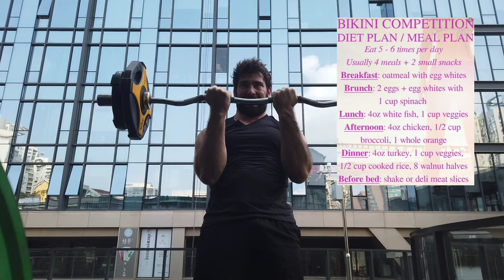Why Most Instagram Influencer "Custom" Meal Plans Are Trash (Do it YOURSELF, Here's How!)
Here's the brutal truth; the more followers someone has on social media, the more likely their "custom" meal plans are going to be automated bullshit rather than actually tailored to you.

If someone has a million followers and they are advertising custom plans, it's either outsourced (and thus mediocre quality) or just pure cookie cutter. You aren't getting YOUR PLAN, you are getting the "2000 calorie plan", or at best the "2000 calorie, cutting, 5 meals per day plan". There just isn't a lot of customization or personalization, and to be blunt, you can honestly make this type of plan YOURSELF.

1. Calculate TDEE.

2. Split that TDEE into 6 meals (not what I'd do, but this is what THEY do).
3. Get in about 40% protein, 20% fat, 40% carbs per meal.

4. Calculate that out and get 1 protein source, 1 starch and 1 vegetable per meal.
Protein=eggs, steak, chicken, pork, salmon, trout, tofu, nuts
Starch=bread, pasta, rice, noodles, quinoa, Ezekiel bread, blah blah,
Vegetable=you know what a vegetable is!

Starches might be less if you are cutting, and probably less further away from the workout. Fattier protein sources further from the workout.

5. Swap out these 3-5 protein sources, 3-5 starches and 3-5 vegetables throughout the week. It'll be random, but you can tell yourself this is to hit micronutrient totals or some shit like that.

6. Repeat till bored and you want to go back to a real diet that doesn't involve eating just a few foods and you realize you're not a freaking professional bodybuilder.

There. That's for free, and you can stop paying these dipshit scammers online.

Geoff's Training Plans/Coaching?
Geoff's Instagram?
Geoff's Medium?
Geoff's Quora? (you probably already know!)